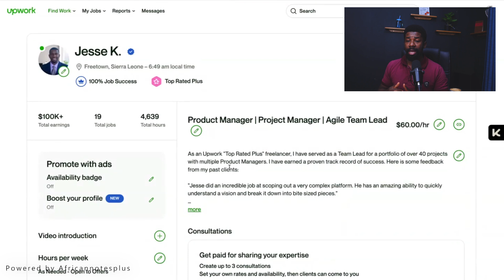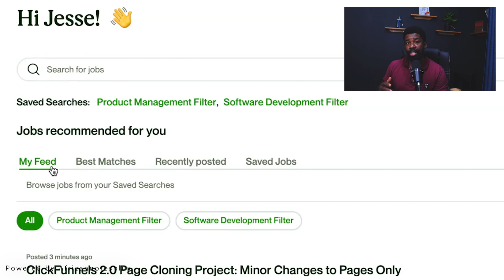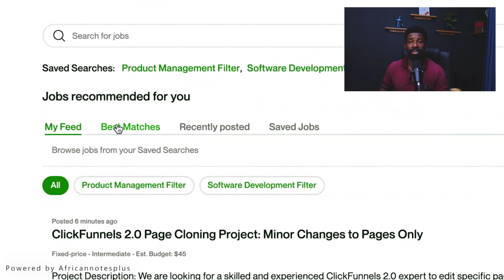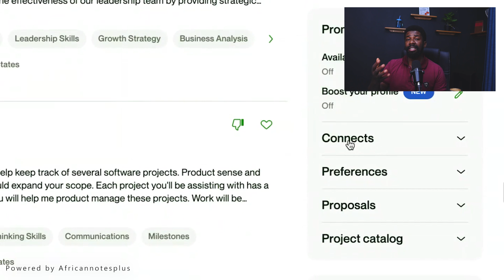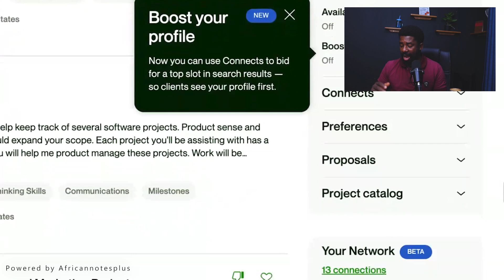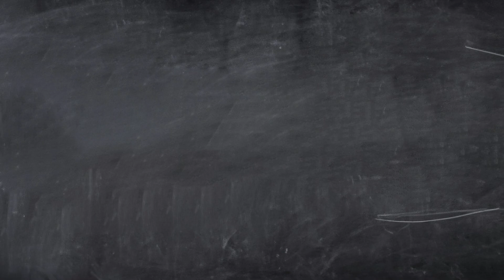Upwork Tutorial for Beginners 2025: Upwork Jobs for Beginners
Are you ready to kickstart your freelancing career on Upwork in 2025? 🚀 This beginner-friendly tutorial walks you through everything you need to know about finding Upwork jobs as a beginner and setting up your profile for success.

👉 What you’ll learn in this video:

How to create an Upwork account step by step.
Pro tips for writing a winning Upwork proposal.
The best beginner Upwork jobs to start with in 2025.
Strategies to get your first client and build your freelancing reputation.
Whether you’re new to freelancing or transitioning from a 9-to-5, this guide is your ultimate resource to land high-paying jobs on Upwork. 🎯